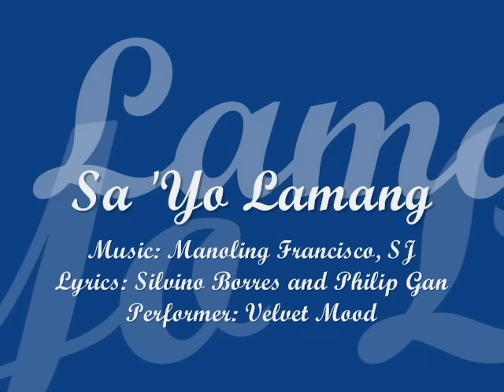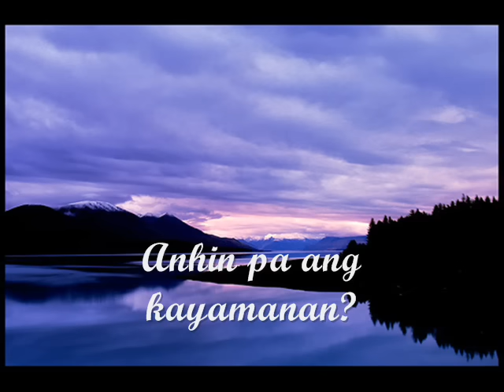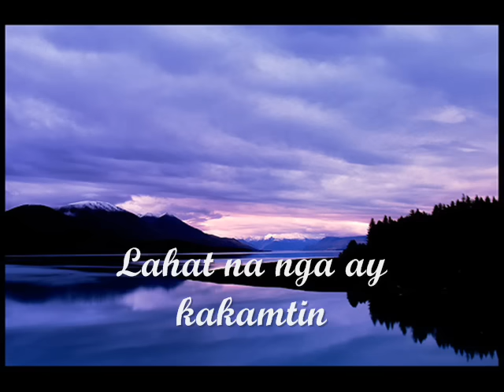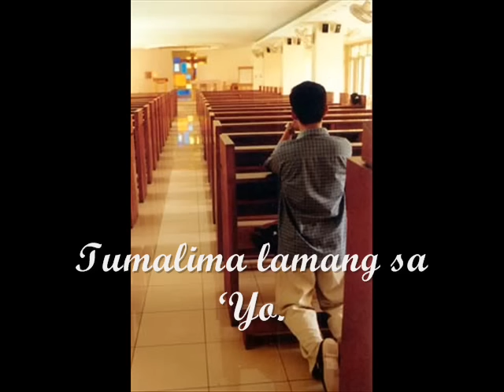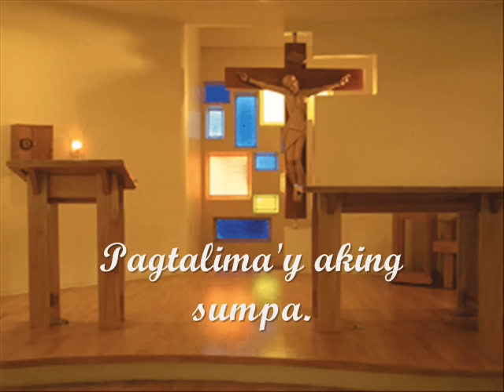Sa' Yo Lamang